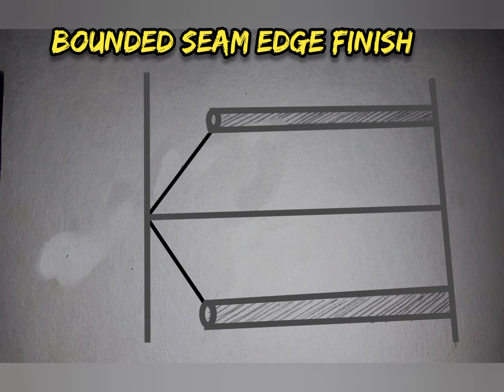Seam finishes diagrams